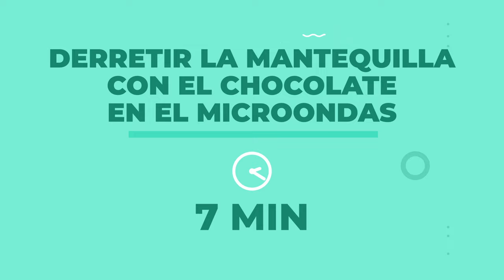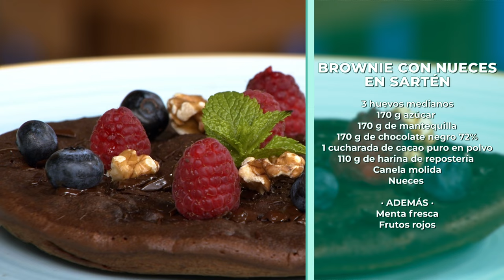Brownie con Nueces en sartén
Ingredientes para 4 personas:
3 huevos medianos
170 g azúcar
170 g de mantequilla
170 g de chocolate negro 72%
1 cucharada de cacao puro en polvo
110 g de harina de repostería
Canela molida
Nueces

· ADEMÁS ·
Menta fresca
Frutos rojos